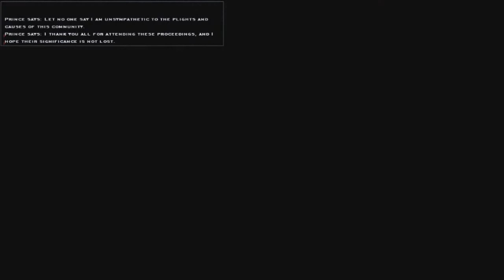Sexy Skirt Physics! - VTMB Gameplay Episode 1